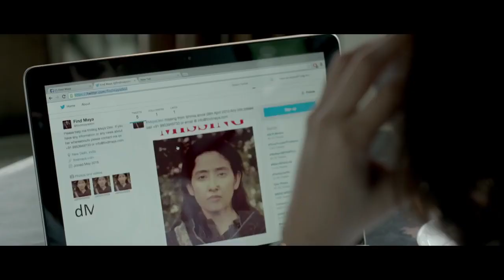Dear Maya Official Trailer Manisha Koirala